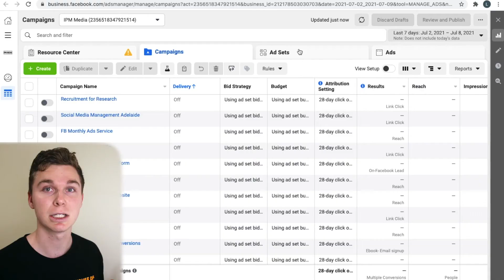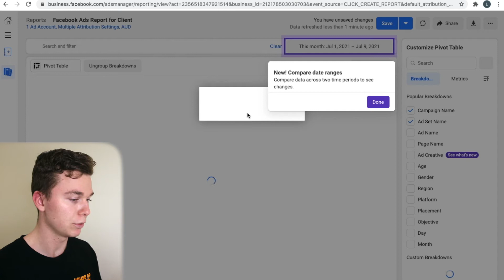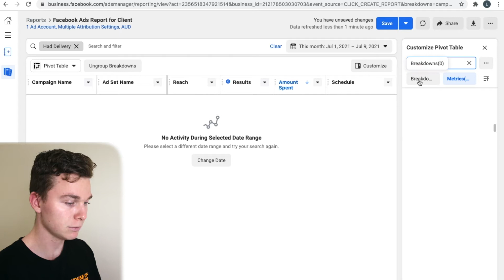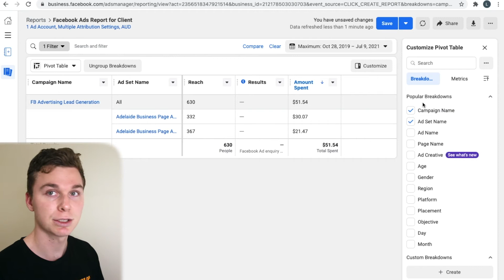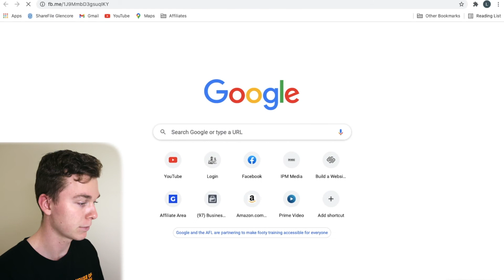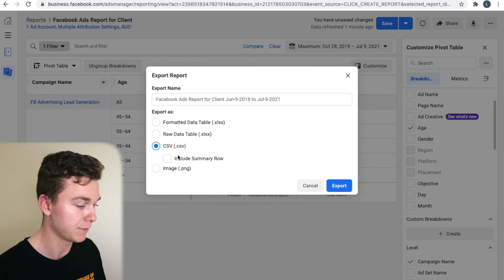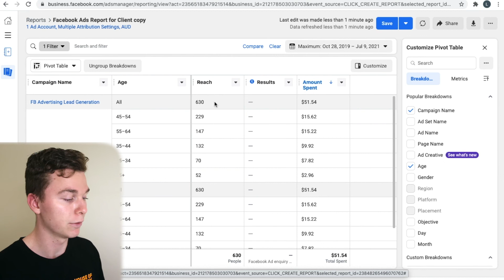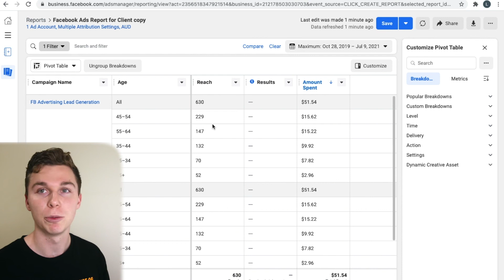Creating Facebook Ad Report for Clients | Free Facebook Ads Reporting Tool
Hello guys, in this video I go over how to create a Facebook Ad report for clients of your agency or freelance business. It's super important that you share the results from your Facebook Ad campaigns, and learning how to create accurate & engaging Facebook Ad reports is great place to start.

Thanks,
Luke Mead 😊

We use a free Facebook Ads reporting tool in this tutorial, we use Facebook's in built analytics reporting tool. It's great for simply conveying the most important data pieces.

0:00 Introduction to Facebook Ads reports
In this video I teach you how to create a Facebook Ads report.

0:50 Head to "Ads Reporting"
Inside of Facebook Business Manager, head to "Ads Reporting" this is where we will create our Facebook Ads report.

1:12 Create a New Report
This report will be saved separately, so you can keep coming back to this report when you need to access the data.

1:45 Select your Data & Breakdowns
This is the data that will be displayed in your reports, so make sure you carefully select the data you want to display.

5:07 Sharing Facebook Ads Report
Hit the share button, and Facebook gives you a heap of options for how you can share the report, from a web link through to a PDF.

I'll catch you all next time.

Cheers,

Luke Mead.

The tools I use daily to make these videos...

Microphone Kit with Arm & Mount

I grew up in the remote north-west corner of Australia 🇦🇺 known as the Kimberley. It's approximately the size of California, but with a population of about 90,000 people. It was a beautiful & rugged place to grow up.

I started my journey in marketing back in the Kimberley, where I dabbled in videography. Before I knew it, I was filming weddings & commercials for local businesses. As much as I loved videography, I didn't like the pressure of filming for clients 🎥

Now, I find myself focusing on digital marketing, education & being active outdoors. Follow along for the journey 🌎

P.S.